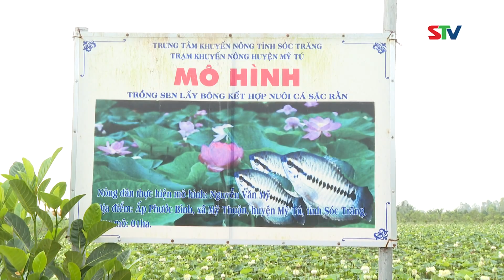STV - Nông dân làm giàu với lối đi riêng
STV - Nông dân Nguyễn Văn Mỹ (ở ấp Phước Bình, xã Mỹ Thuận, huyện Mỹ Tú) đã thành công khi trồng sen kết hợp với mô hình đa canh. Với hướng đi hợp lý, ông  đã nỗ lực không ngừng cùng với nông dân địa phương làm giàu trên đồng đất quê hương.